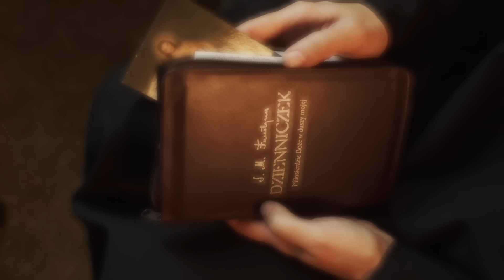Zeszyty Miłości Pełne [#19] Marionetka Pana Boga? | s. Eliana Chmielewska i s. Gaudia Skass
„Bóg zniewala człowieka, a religia to opium dla ludu i w kościele tylko pranie mózgu.” W jednym zdaniu standardowy zestaw oskarżeń często rzucanych w stronę ludzi wierzących.
Rana nieufności ciągle każe wielu osobom wątpić w dobroć Boga. Boga dającego wolność, nienarzucającego cierpienia i niezmuszającego do ofiary i Tego, którego miłość nie jest zależna od Twoich wyborów.

W tym odcinku Faustyna przekona nas, że taki właśnie jest Bóg!

Usłyszymy także o tym, jak ważny jest w życiu duchowym spowiednik, o tym, że Bogu nie przeszkadza nasza bieda by mógł przez nas działać oraz o tym, że wszytko co daje i do czego zaprasza Bóg jest dobre i jest zaproszeniem do coraz większej miłości.

Punktem wyjścia do naszej rozmowy są numery od 130 do 138 z "Dzienniczka" św. Faustyny.

Dobrego słuchania!
Rozdziały:
00:00 Wstęp
06:38 Słowniczek
11:38 Fragmenty z Dzienniczka (numery: 130-138)
25:27 Komentarz
55:24 Zakończenie
Kupując w tym sklepie wspierasz Siostry Matki Bożej Miłosierdzia.
🎙️ W naszej podcastowej serii s. Gaudia Skass ISMM czyta i komentuje cały „Dzienniczek” św. Faustyny. Do nagrań dołączają także ciekawi goście, urozmaicając i pogłębiając spojrzenie na niezwykłe treści zapisane w tej polskiej książce, która jest najczęściej tłumaczona na języki obce.

🎥 Publikujemy nowe odcinki w każdą niedziele o 17:00, co daje nam cały tydzień na to, by omawiane treści w nas pracowały, by nas inspirowały, rozpalały, ... by leczyły nasze rany.
Nie masz jeszcze swojego „Dzienniczka” w wersji papierowej? Napisz w komentarzu, dlaczego chciałbyś go mieć, a być może jeden z trzech Dzienniczków wyślemy właśnie do Ciebie 😇
WAŻNE:
Biorąc udział w rozdaniu Dzienniczków wyrażasz zgodę na przetwarzanie Twoich danych osobowych. Zwycięzców prosimy o kontakt mailowy z nami do 7 dni od ogłoszenia szczęśliwców w przypiętym komentarzu, w przeciwnym razie Dzienniczki przechodzą do rozdania na następny odcinek podcastu. Preferujemy wysyłki na terenie Polski oraz przez paczkomaty InPost.
Montaż: s. Maria Kluz ISMM
Nagranie video: Marcin Jończyk
Czołówka: Mateusz Niedośpiał
Muzyka: Dominika Czajkowska-Ptak
Dźwięk: Krzysztof Ptak
Scenografia: Alicja Patyniak-Rogozińska
Miniaturka: Katarzyna Szumielewicz
Tłumaczenie na język angielski jest automatyczne i może zawierać błędy.

→ wpłatę na rachunek bankowy (Zgromadzenie Sióstr Matki Bożej Miłosierdzia Dom Zakonny w Krakowie, Ul. Siostry Faustyny 3, 30-608 Kraków):
PLN: 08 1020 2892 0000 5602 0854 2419
EUR: 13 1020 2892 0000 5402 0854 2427
USD: 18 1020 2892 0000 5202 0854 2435
BIC/SWIFT: BPKOPLPW
Tytuł wpłaty: "Ofiara na Blisko Rahamim"